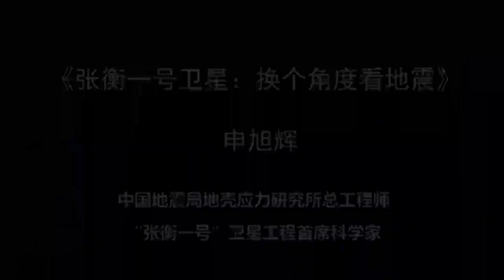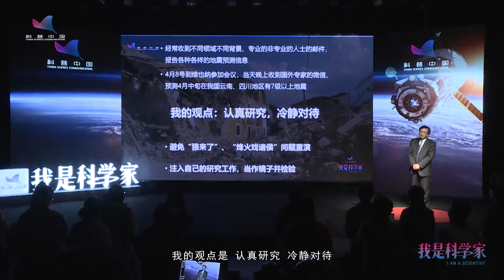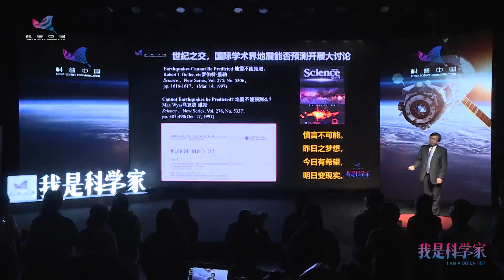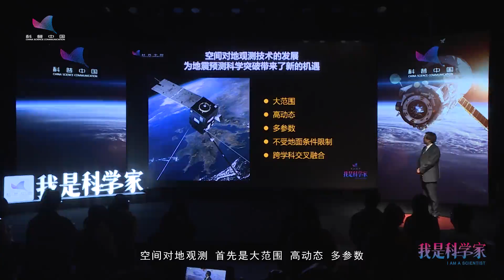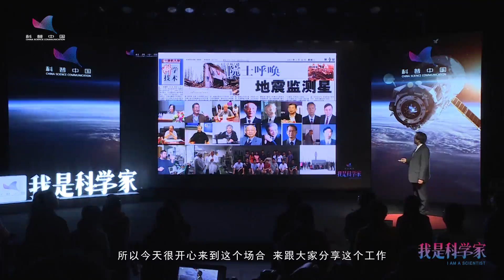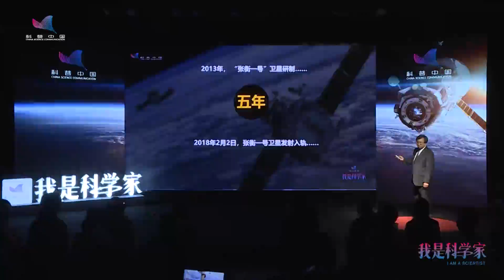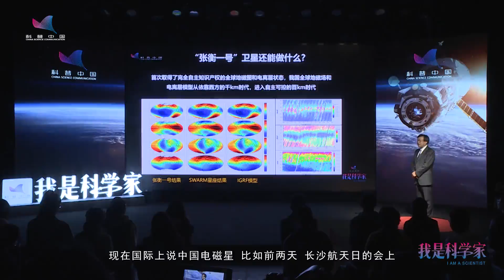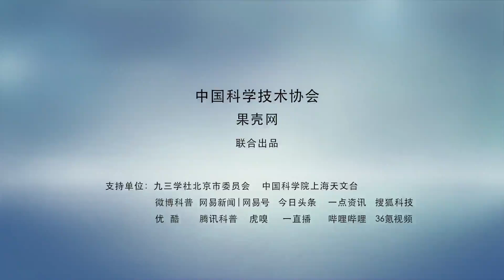申旭辉（演讲）|我是科学家|科普中国【东PIN西凑凑China Live】